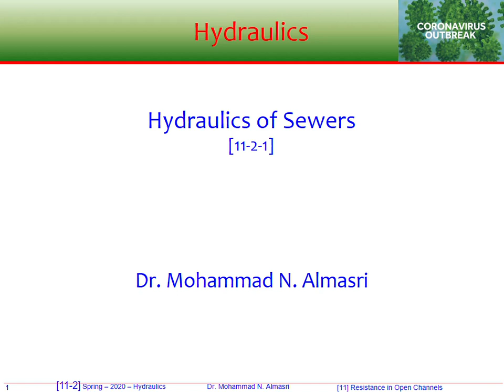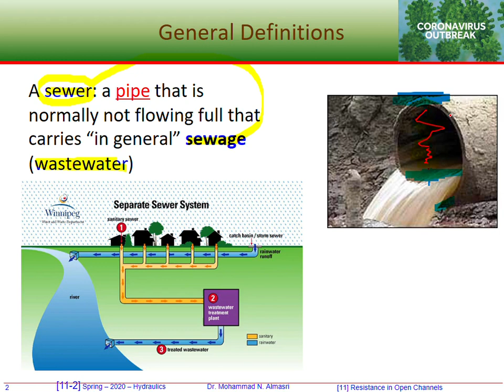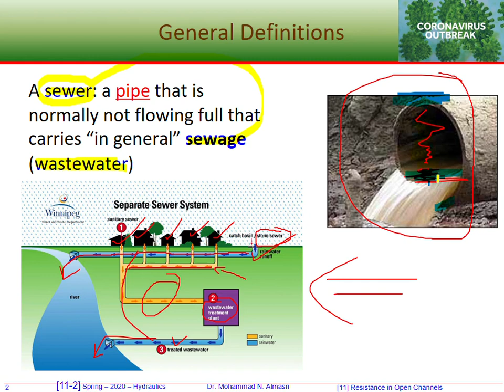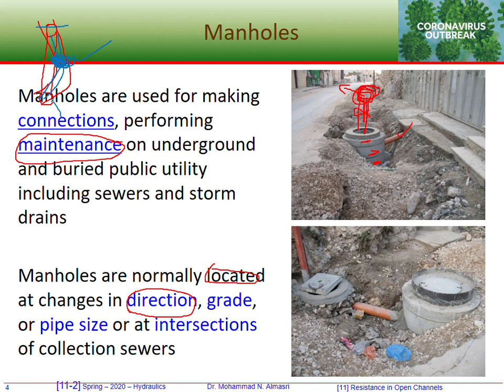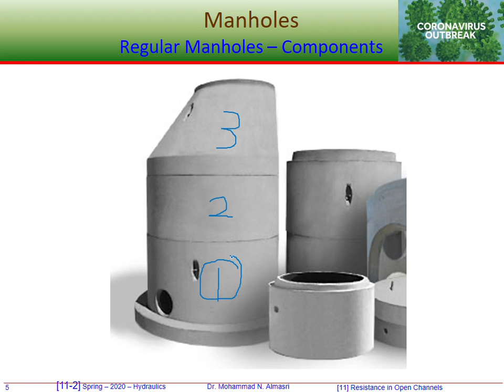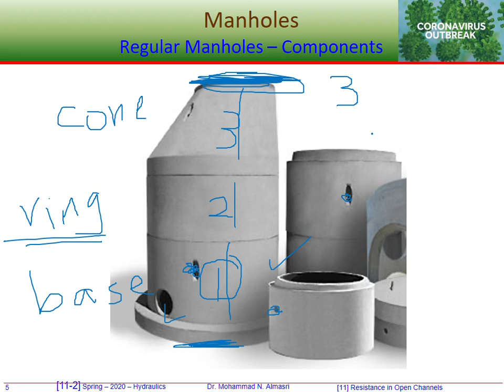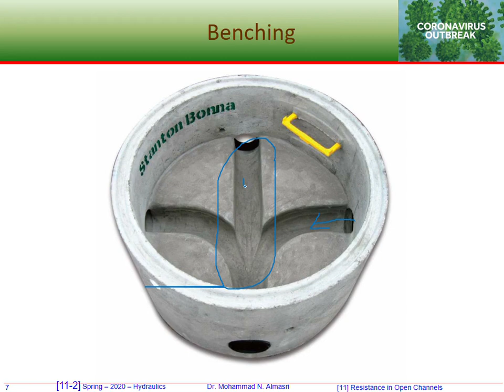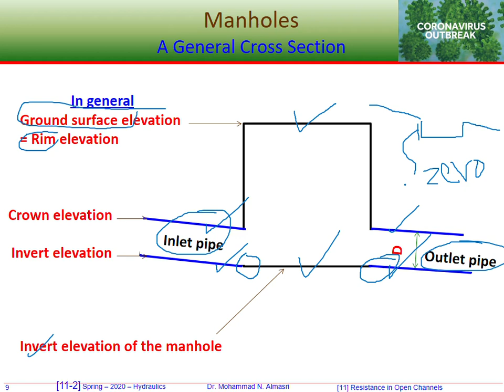11-2-1-26032020: Hydraulics for Civil Engineering - Open Channel Flow: Hydraulics of Sewers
Mohammad N. Almasri - Open Channel flow - Hydraulics of Sewers